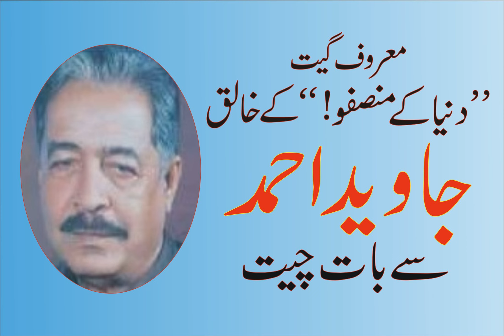Geet kese likhe jate hain???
Interviewee: Javed Ahmed
Interviewer: Kamran Tariq
Radio Pakistan Islamabad